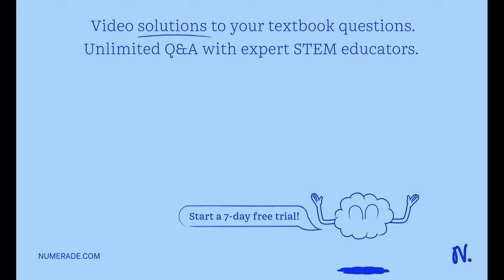Please describe the four major steps to plants conquering the terrestrial planet. (Mention particul…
Please describe the four major steps to plants conquering the terrestrial planet. (Mention particular plant anatomy and physiology as well as certain plant) !